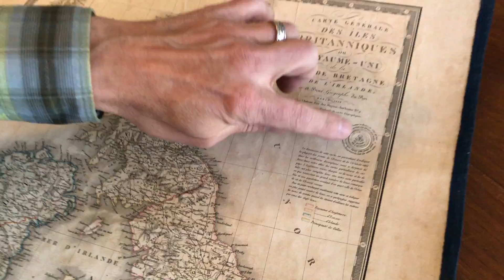British Isles U.K. 1828 Brue linen backed old map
Engraved map with original outline hand color. Mounted onto a linen backing with blue cloth edging long ago, possibly as issued by the publisher. Very unusual thus, almost a wall map.

Peruse and purchase these and thousands more antique maps, rare books and prints